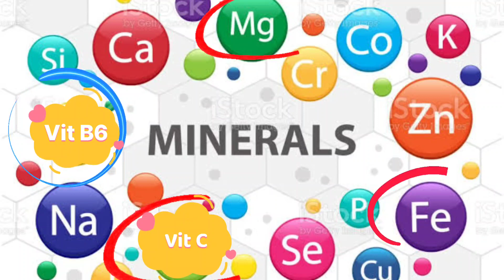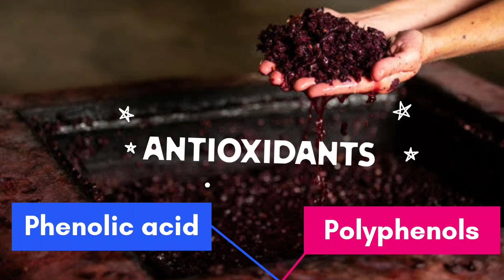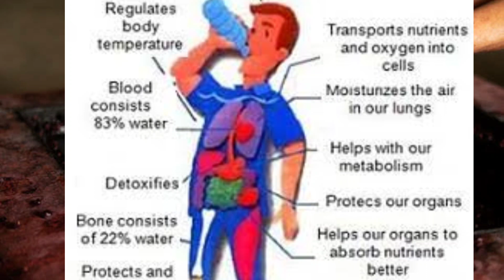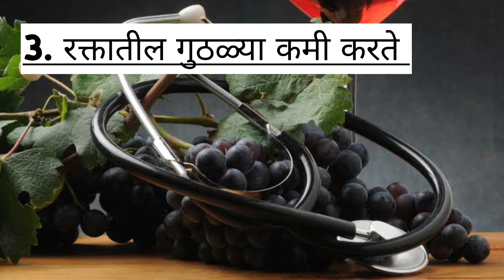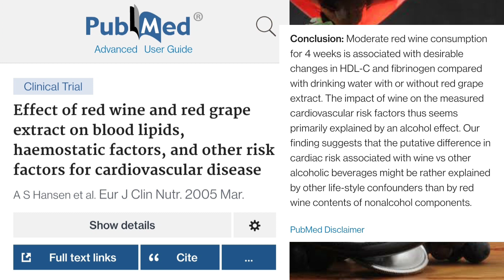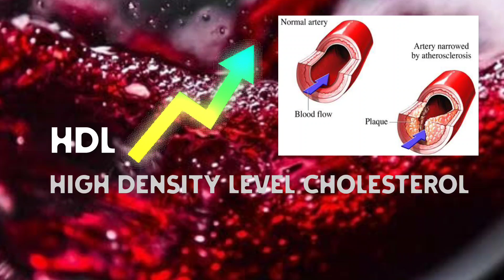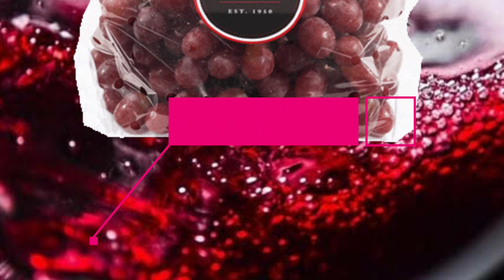रेड वाईन -All about Red Wine in Marathi 🍷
For better experience - you can listen in play speed 1.25x.

नमस्कार मंडळी,

Red wine काय असते?
Red wine ही कशी बनवतात?
शरिरावर होणारे परिणाम?
Research काय सांगत?

संपूर्ण माहिती एका व्हिडिओ मधून समजून घ्या.
आणि माहिती उपयोगाची वाटली तरी शेअर करा 🍁🙏